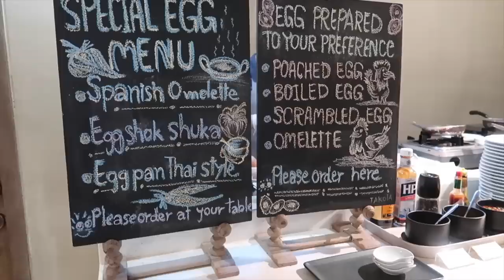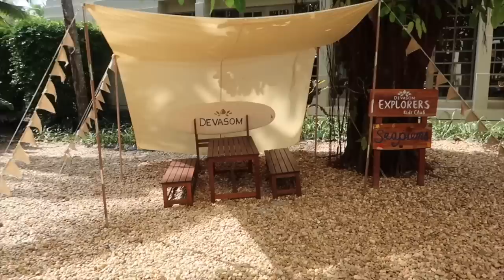We don’t want to go home!!